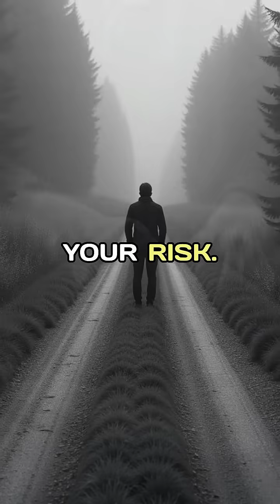Why Some People Never Get Dementia - The Secret They Don't Want You to Know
Discover the fascinating secrets behind why some people maintain razor-sharp minds well into their nineties while others face memory decline decades earlier. Scientists studying the remarkable centenarians of Acciaroli, a remote Italian village where residents routinely live past 100 with extraordinary mental clarity, have uncovered lifestyle patterns that challenge everything we thought we knew about brain aging. These long-lived villagers unknowingly built what researchers call "cognitive reserve" - essentially a neurological savings account that protects against mental decline. Their daily habits revealed four powerful brain-protecting factors: maintaining rich social connections and community engagement, embracing lifelong learning through new skills and challenges, following a nutrient-rich Mediterranean-style diet packed with omega-3s and antioxidants, and most importantly, living with deep purpose and meaning. The ground breaking research shows that dementia isn't an inevitable part of aging - your brain's future isn't solely determined by genetics, but can be significantly influenced by the lifestyle choices you make today.

This video was created with Syllaby, an easy to use video generator.